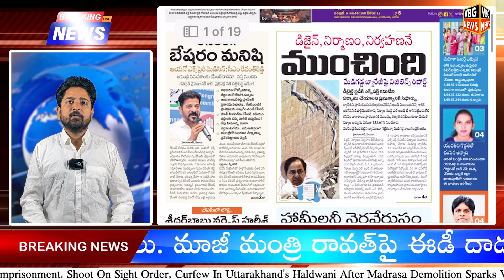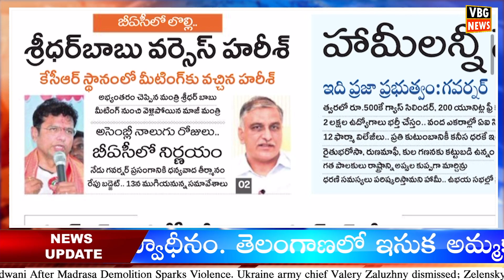కేసీఆర్..బేషరం మనిషి..! | Telangana News | Today News | VBG NEWS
Morning News With Varun 9-2-2024 | News Papers Headlines | Today News Analysis - VBG NEWS

Tollywood News,
Tollywood Updates,

News Today,
Today News,
Telugu News,
Telugu News TS,
AP News,
TS News,
Telugu Live,
AP News Updates,
TS News Updates,
Telangana News,
Telangana,
Live,
Today Exclusive News,
Today Political News,
Latest News,
Agriculture News,
Newspaper Analysis Today in Telugu,
Daily Newspaper Analysis in Telugu,
Telugu News Paper Analysis Today,